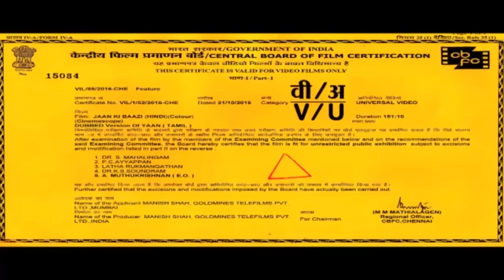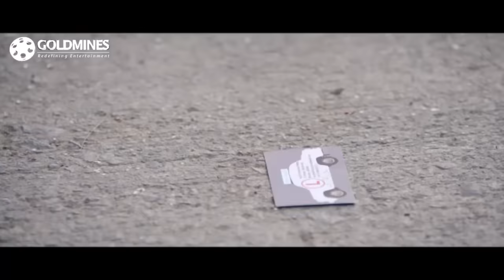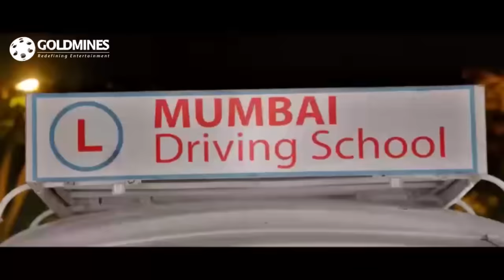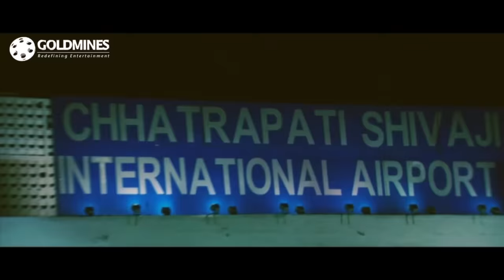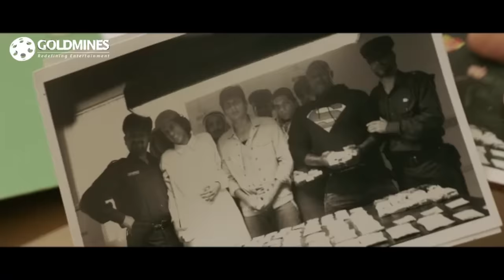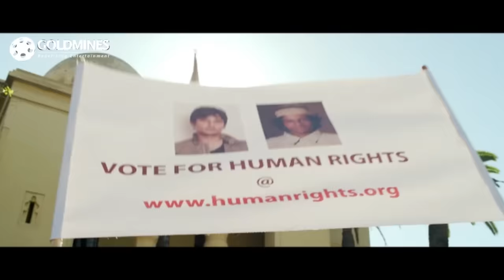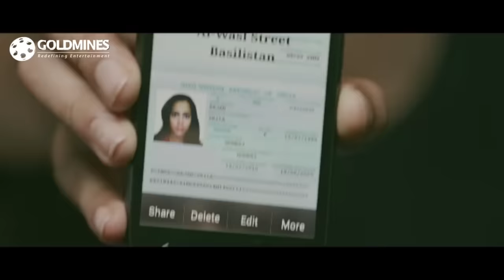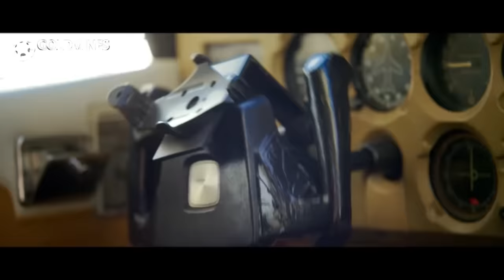Jaan Ki Baazi (Yaan) Hindi Dubbed Full Movie | Jiiva, Thulasi Nair, Nassar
Chandru is an MBA graduate, who was raised by his granny and lives a carefree life with his friends in Mumbai with simply no need to have a job to support him. Srila on the other hand is a young driving instructor living with her father, a retired army officer. They accidentally run into each other in the mêlée of a shootout between cops and terrorists, where Chandru saves Srila and falls for her looks. The blossoming romance hits roadblocks when Srila's father rejects Chandru as he has no job. Stung by the harsh treatment, Chandru tries hard to land a job and eventually gets one in a Middle East nation where he is caught in a conspiracy and his struggle to wriggle out of it forms the rest of the movie.

Movie :- Jaan Ki Baazi (Yaan)
Starcast :- Jiiva, Thulasi Nair, Nassar, Nawab Shah, Jayaprakash
Directed By :- Ravi K. Chandran